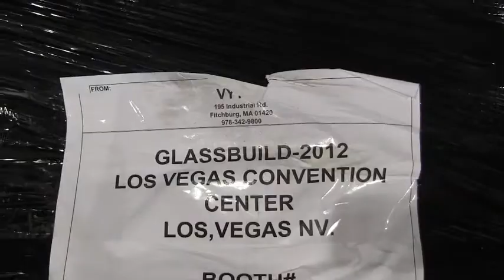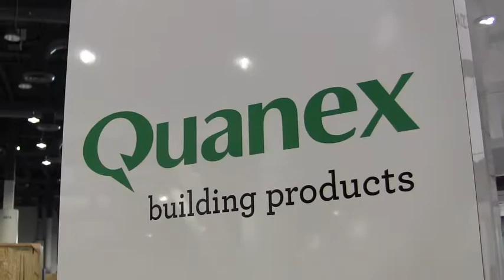GlassBuild 2012 Pre Show 2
GlassBuild America 2012 is ready to roll!  Here's a look at all the hard work it takes to build a show from the ground up.  GlassBuild opens September 12-14 in Las Vegas.